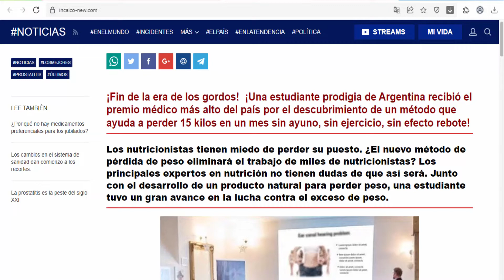Incaico - weight loss pills (Argentina)